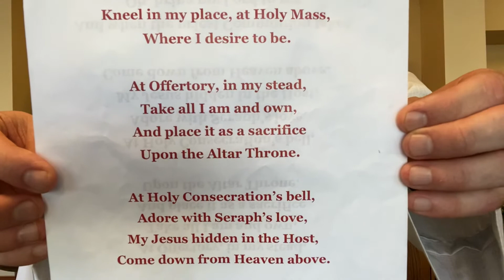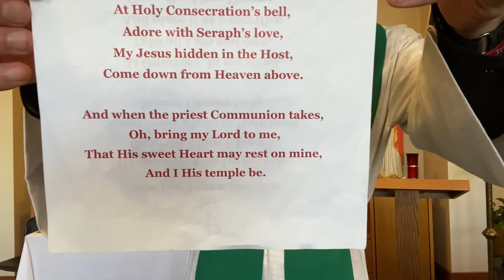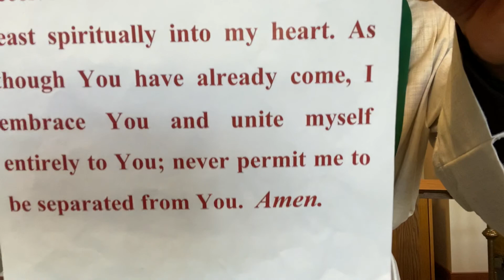28th Wednesday of Ordinary Time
Daily and School Mass—10/14/2020